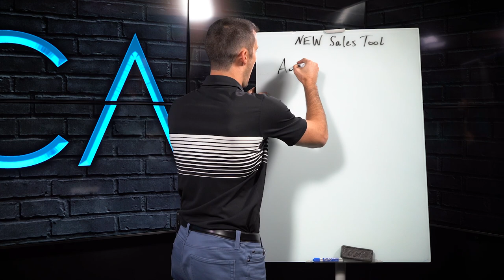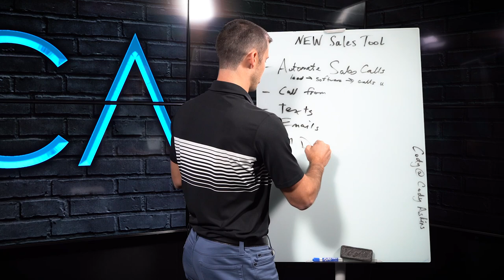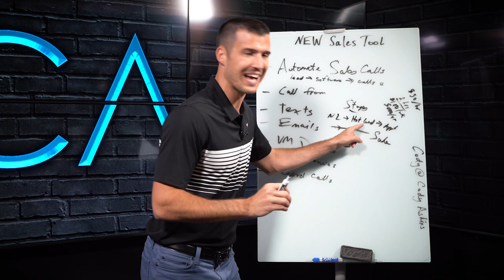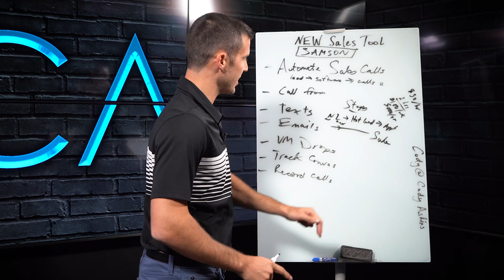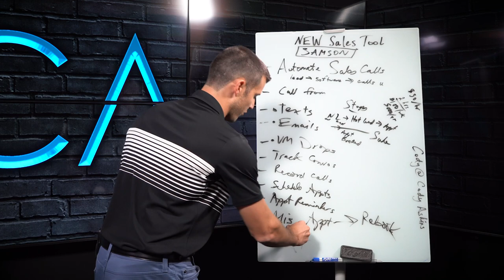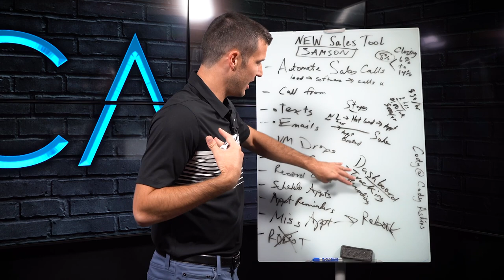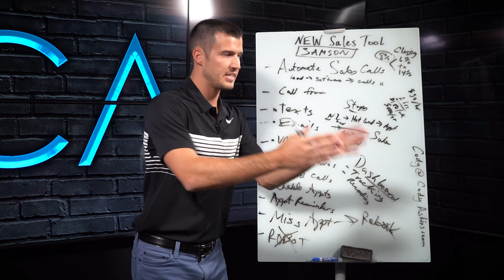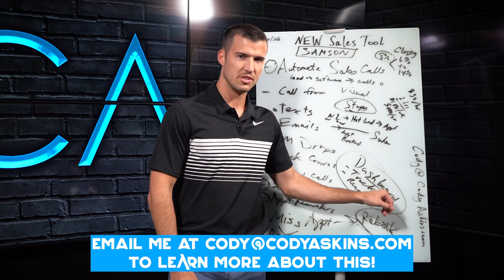The #1 Insurance Sales Tool Of 2020!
This tool will revolutionize your business, help you book more appointments, & increase your income!